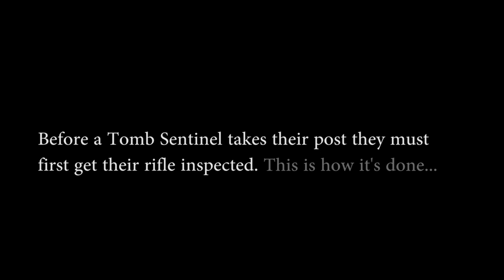Changing of the Guard Ceremony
The Changing of the Guard Ceremony is an elaborate ritual that occurs at the Tomb of the Unknown Soldier and is one of the most popular attractions in Arlington National Cemetery. During The Changing of the Guard an impeccably uniformed relief commander conducts a detailed white-glove inspection of the incoming Sentinel's weapon, carefully checking each part of the fully functional M14 rifle once. U.S. Army video by Sgt. George Huley and Pfc. Gabriel Silva